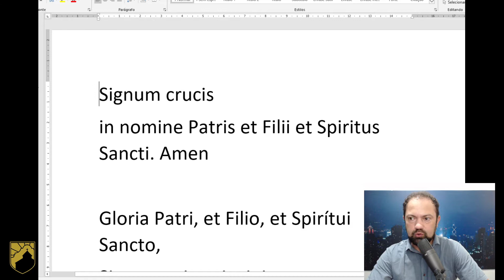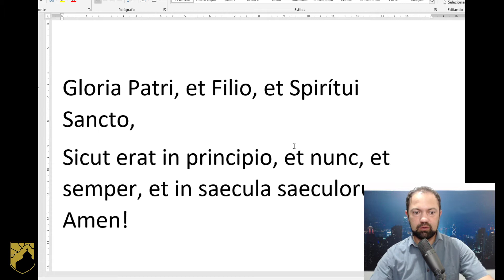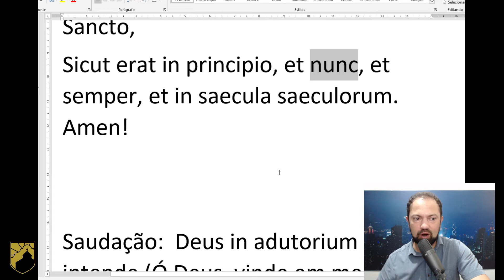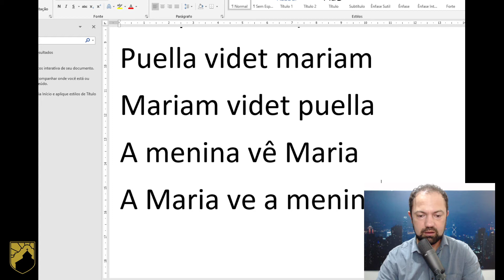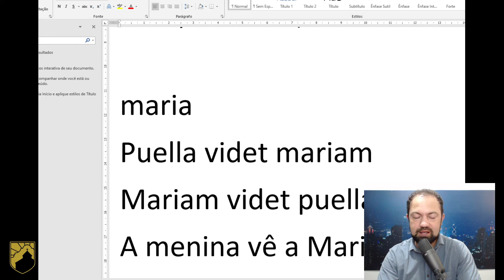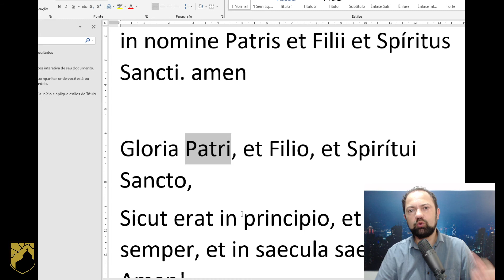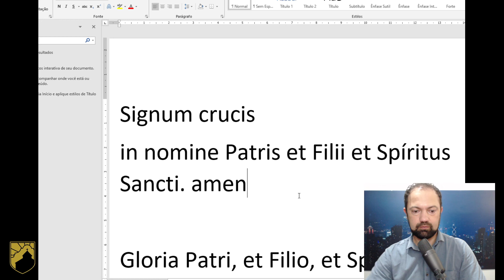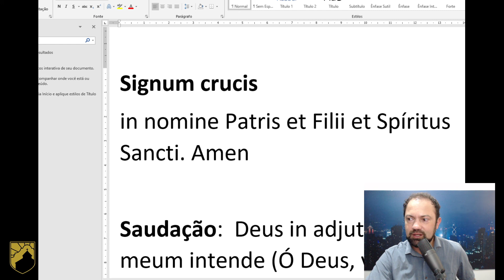Curso Completas em latim